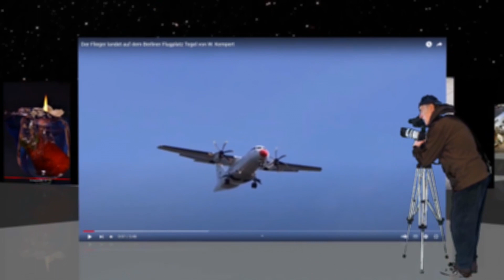Wieder mal eine Bildershow von W Kempter die Fotos habe ich selbst hergestellt